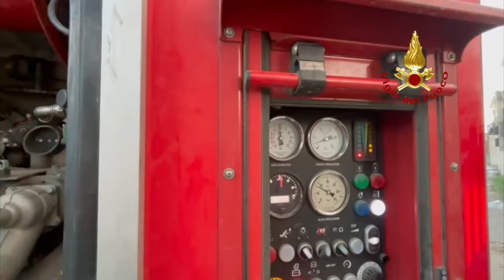In fiamme magazzino di elettrodomestici, di circa 400 mq a Sant'Antimo